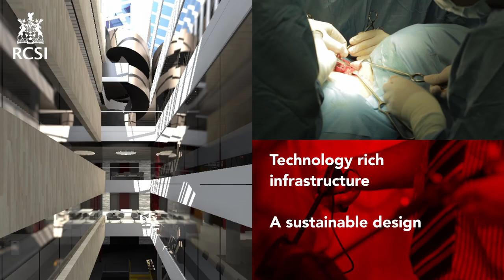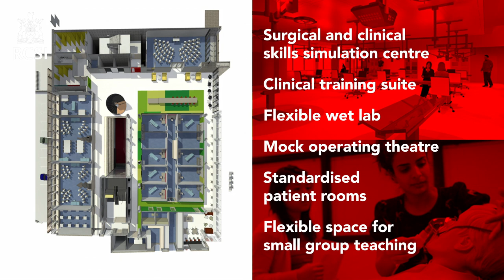RCSI's New Academic and Educational Building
This is where our future healthcare leaders will learn...

The New Academic and Educational Building (NAEB) is an important educational facility for the future of RCSI as the College strives to achieve its mission of educating, nurturing and discovering for the benefit of human health. This world class facility will be student and academic focused and will promote the development of the RCSI community in the heart of the city centre.

The 120,000 square foot building will provide undergraduate medical, physiotherapy and pharmacy students, their parents and sponsors and postgraduate surgical trainees and higher degrees by research with the opportunity to study in a unique, modern and inspiring health sciences facility.

The 120,000 square foot development will include state of the art surgical and clinical training suite containing flexible wet lab, mock operating theatre, clinical training wards, patients rooms and task training rooms, a Library with 500 study spaces in a rich diversity of work and break out settings, a 540 seat Auditorium and a Sport's Hall and Fitness suite.